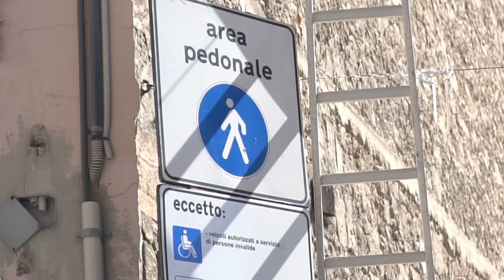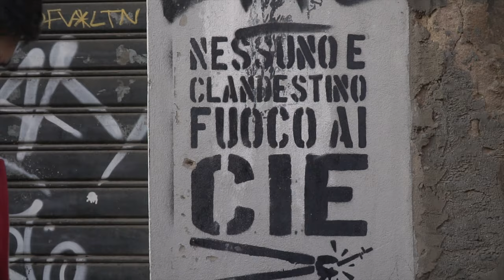"Le Città di Dio, Il Ramadan a Cagliari" - Docu x COSMOMED and UNIVERSITA' DI CAGLIARI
“Le città di dio” narra delle diverse comunità religiose che animano Cagliari durante l’EidAl-Fitr (il giorno in cui termina il Ramadan). La Cagliari cristiana diventa per qualche ora “le città di dio”, aprendosi all’altrove e diventando il luogo in cui convergono simbolicamente le tante città da cui provengono i fedeli musulmani che abitano e vivono nella sua area metropolitana.

Regia, riprese e editing: Antoni Cònzu
Soggetto: Gianluca Gaias e Antoni Cònzu

Realizzato per il progetto Cosmomed col patrocinio della Facoltà di Scienze Umane dell'Università di Cagliari.